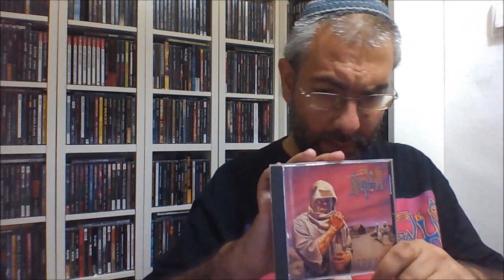DEATH albums Ranked Worst to Best